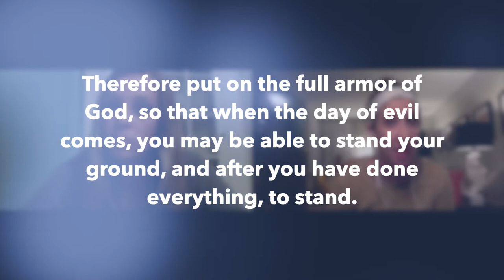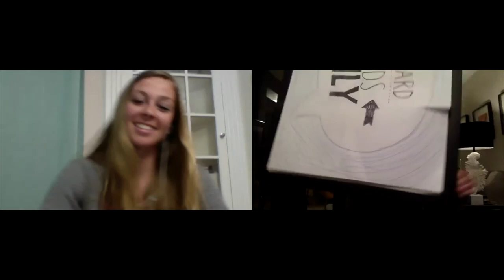What is the Armor of God?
Steph and Becca explain how the armor of God keeps us afloat instead of sinking. And Rachel and Linnea sing "Gloria a Dios Solo" for our Worship Workout.